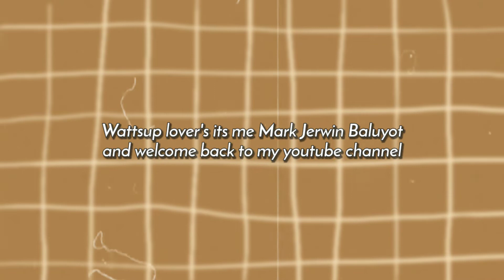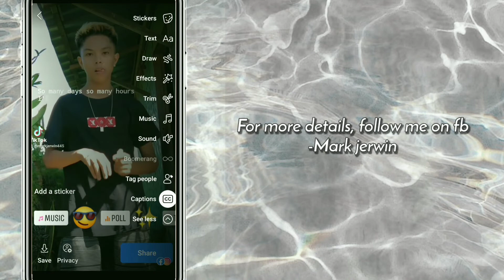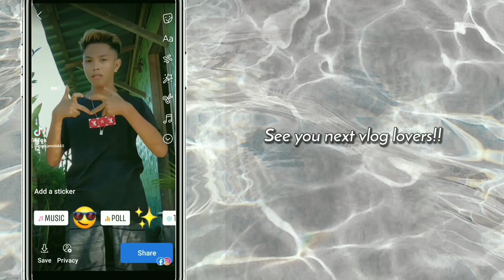How to put lyrics on Fb story | Facebook Tutorial 2022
Hi !!😘❤️❤️

how to put lyrics on fb story,
how to put lyrics on facebook story android,
how to put music and lyrics on facebook story,
how to put lyrics on facebook story,
how to put lyrics on fb story be,
how to put lyrics on fb story be on netflix,
how to put lyrics on fb story dimensions 2018,
how to put lyrics on fb story for google chrome,
how to put lyrics on fb story from someone,
how to put lyrics on fb story for free,
how to put lyrics on fb story faster,
how to put lyrics on fb story folder,
how to put lyrics on fb story games,
how to put lyrics on fb story generator,
how to put lyrics on fb story group,
how to put lyrics on fb story has no sound,
how to put lyrics on fb story has no credibility,
how to put music with lyrics on facebook lite story,
how to put music lyrics on facebook story,
how to put lyrics on my facebook story,
how to put music on facebook story without lyrics,
how to put lyrics on facebook story new update,
how to put lyrics on picture on facebook story,
how to put song lyrics on facebook lite story,
how to put the lyrics on facebook story,
how to add lyrics to fb story,
how to add lyrics to a video on facebook story,
how to put music on facebook story with lyrics,
how to set fb story with song lyrics,
how to add a song with lyrics on facebook story,
how to put lyrics on fb story xbox one,
how to put lyrics on fb story 3 cast,
how to put lyrics on fb story 3 characters,
how to put lyrics on fb story 3d,
how to put lyrics on fb story 3rd grade,
how to put lyrics on fb story 3rd person,
how to put lyrics on fb story 4 trailer,
how to put lyrics on fb story 4k,
how to put lyrics on fb story 40,
how to put lyrics on fb story 5th grade,
how to put lyrics on fb story 50k,
how to put lyrics on fb story 5k,
how to put lyrics on fb story 50,
how to put lyrics on fb story 7ds,
how to add lyrics to your facebook story,
how to put lyrics on fb story 8th grade,
how to put lyrics on fb story 80,
how to put lyrics on fb story 8d,
how to put lyrics on fb story 8k,
how to put lyrics on fb story 9 months,
how to put lyrics on fb story 9 months ago
how to add music & song lyrics to facebook stories,how to add music and lyrics on facebook story,add song lyrics to facebook story,how to put lyrics on fb story